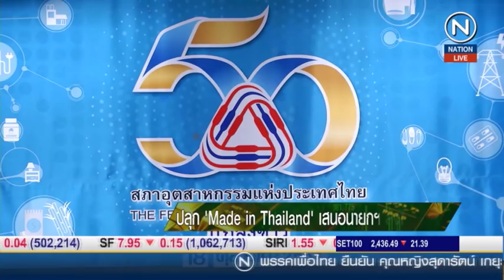ชั่วโมงฐานเศรษฐกิจ 19/10/61 : "สมคิด" ไฟเขียวส่งออกโต 8% - มะพร้าวเป็นสินค้าควบคุม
รายการ ชั่วโมงฐานเศรษฐกิจ วันศุกร์ที่ 19 ตุลาคม 2561 เวลา 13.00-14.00 น. ดำเนินรายการโดย คุณบากบั่น บุญเลิศ และ คุณกรรณิการ์ รุ่งกิจเจริญกุล เจาะลึกประเด็น "สมคิด" ไฟเขียวส่งออกโต 8% - มะพร้าวเป็นสินค้าควบคุม
รายละเอียดจะเป็นอย่างไรติดตามได้จากรายการ